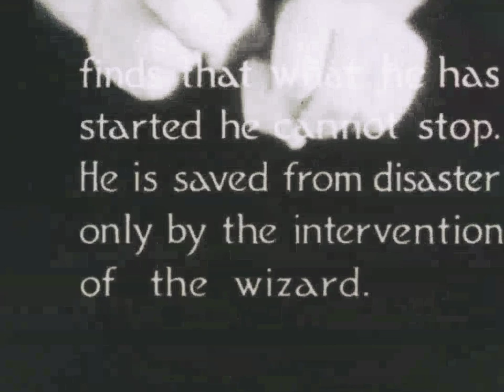The Wizard's Apprentice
Created / Published
1930

Subject Headings
-  Motion pictures

Genre
Motion pictures

Notes
-  Summary: "Joseph Schenck/William Cameron Menzies classical musical production of music by Dukas"--Summary from J. Fred MacDonald and Associates film inventory. The wizard's apprentice tries his hand at the black magic while the wizard is away. He animates a broom to fetch water, which becomes an army of brooms that floods the room. The wizard returns and puts everything back to normal.

Medium
Film, Video